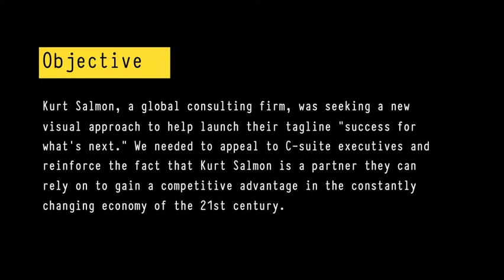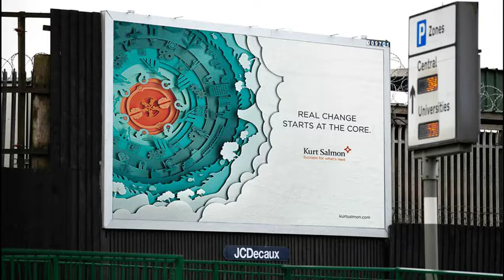Kurt Salmon - Visual Identity, Awareness Campaign - Dig Deeper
Kurt Salmon, a global management consulting firm, built its business on the premise that real solutions come from in-depth research and understanding. In this campaign, we depict their process of analyzing and evaluating with a visually-driven concept that illustrates the idea that Kurt Salmon always digs deeper for answers.

Role:
Art Direction
Design
Concepting